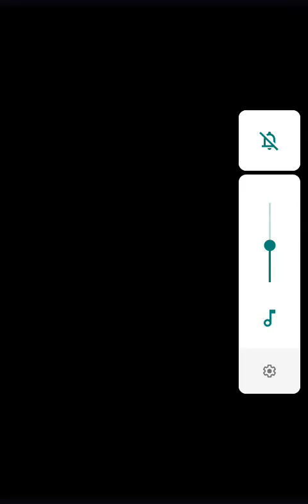Clearing Chapter 6 In Gacha World